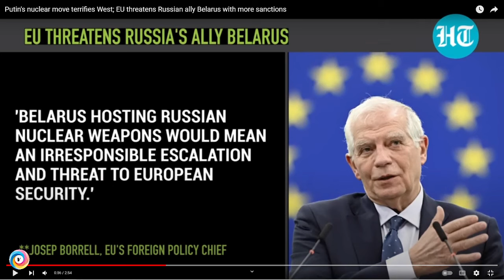Putinův jaderný krok děsí Západ; EU hrozí ruskému spojenci Bělorusku dalšími sankcemi